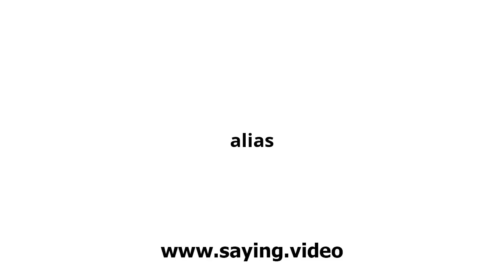How to say alias in English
A short video showing how to pronounce alias.